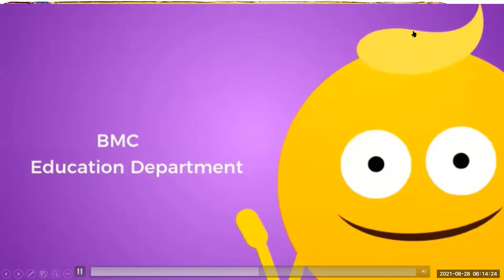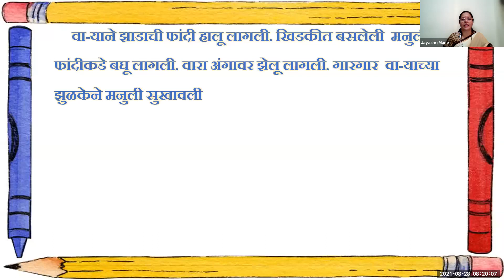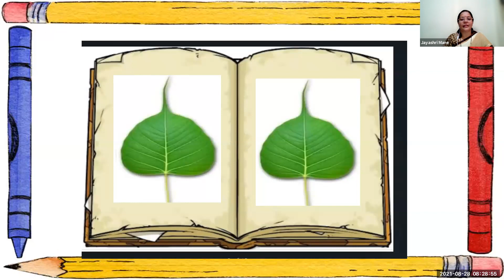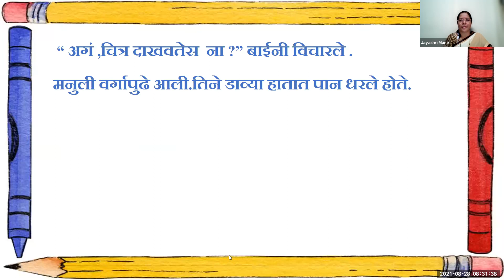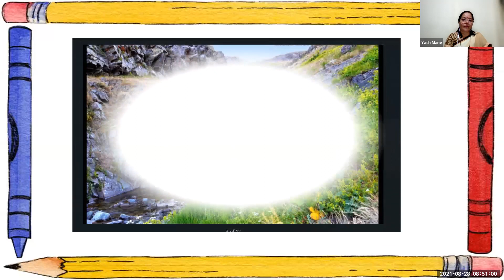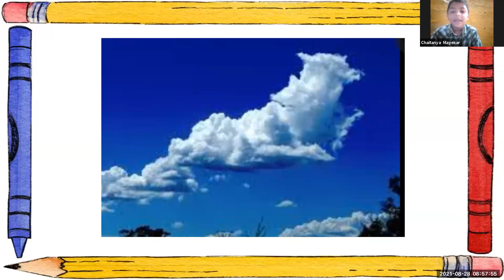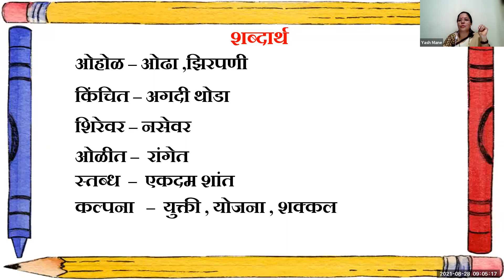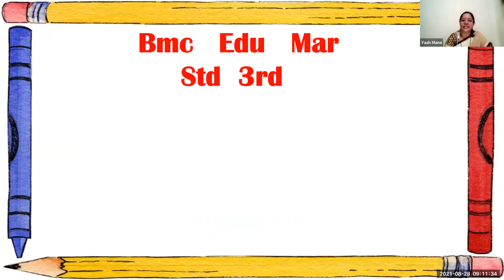Bmc Edu Mar Std 3rd, विषय: मराठी घटक: एकदा गम्मत झाली शिक्षक:जयश्री माने,CNO: कविता महाले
Date :/2021
चॅनेल नोडल अधिकारी  :कविता महाले.
मुख्याध्यापिका : रजनी आव्हाड .
बीट अधिकारीय अधिकारी:  शोभा जामधरे .
अधीक्षक:श्रीम कापसे .
उप शिक्षणाधिकारी:श्रीम संजीवनी  कापसे .
शिक्षणाधिकारी: श्री राजू तडवी